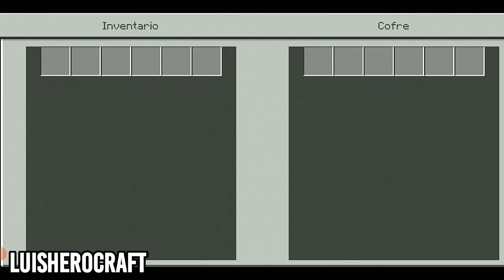📰NOTICIAS DE MINECRAFT📰 (06/01/2022): ALLAY Y LUCIENAGAS YA DENTRO DE LA WILD UPDATE 1.19